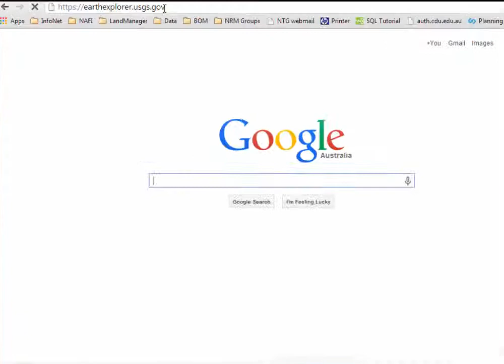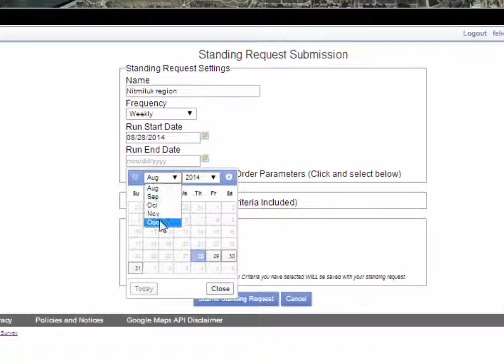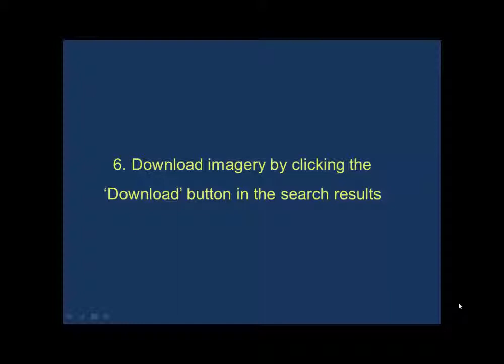Earth Exploer Landsat